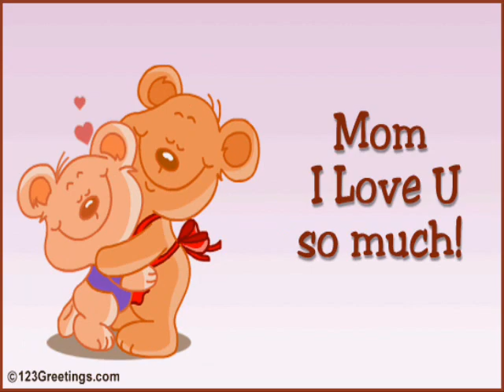NHU Y I LOVE MY MOMMY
I have just done it as my small gift to her and all the others who love their mothers.